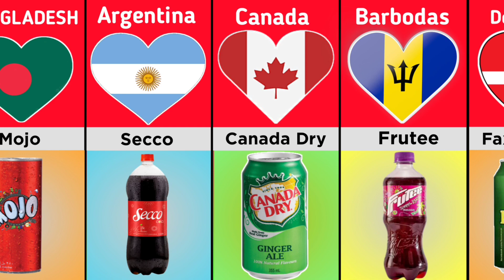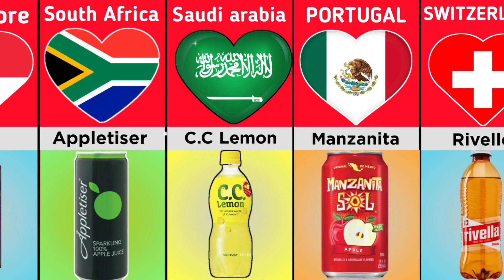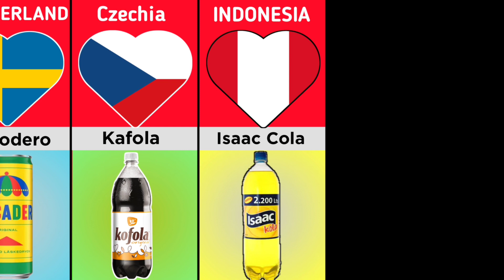Soft Drinks From Different Countries | Data Beast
Connect Us..

About Me ►  My name is Abbas Rizvi I'm from India and I'm an Student. Now I am
pursuing youtube Part Time.

- Related Tags / Key Words / Searches!
data structures linked lists
data structures
data duck
data type
pure data
abstract data
datamatic,instagram,scientist,
wacthdata
excel data
soft drinks
soft drink
drinks
drink
asmr drink soft drinks
most popular soft drinks
soft drinks side effects
soft drinks around the world
sugary drinks
soft drinks from around the world
every country soft drink
refreshing drinks
carbonated drinks
all soft drinks
old soft drinks
soft drinks from different countries
soft drink (beverage type)
best soft drinks
many soft drinks
how many soft drinks do people drink
swiss soft drinks
country comparison comparison
country comparison 2022
countries comparison comparison video
countries comparison & stats
country comparison military
country comparison by
population probability comparison
country comparison by size shorts
zeen comparison youtube short
stats
countries stats.
comparsion
country population comparison
2022
usa vs canada
country military comparison
2022 country power comparison 2022
top ten facts country size comparison 2022
data
top 10
infospark24
24 info spark
spark24info
Info spark 24
supercars
infinite comparison
2022
country watchdata
car comparison
gdp 2022
comparison videos comparison average salary by
country 2022
gdp per capita country comparison usa vs
china
china and usa difference
military comparison
car videos car data
comparisons
vehicles comparison
united states usa vs india
united states vs india country
comparison india vs pakistan
Data List
Tally
Watch Data
Datali list
Genuine Data
comparison
probability
comparison
watchdata
macbook
pro data
biggest compare
supercars cer comparison
garry's mod
comparison video
vehicles comparison
infinite comparison
size comparisons
car data
top
vehicle data
camera comparison reels
trending football
size comparison
football reels
compilation
football reels
instagram football reels
football
instagram reels
sice comparison
reels football
football
reels compilation
tiktok football
compilation
tiktok football
football tiktok ronaldo reels
instagram reels
messi reels
soccer reels reels Instagram
football tik tok
football songs
football edit
tik tok football compilation
soccer tiktok
how to make comparison video
photography
size comparison
animal
humans
people
clothes
animals
technology
usa
new phone
gaming cars comparison
concept cars concept
evolution of the cars